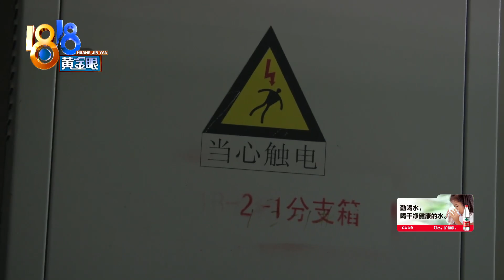【1818黄金眼】电器突然发出异响，零线接到邻居家里？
【电器突然发出异响 零线接到邻居家里？】前段时间，赵女士家里的各类电器突然发出异响，随后有些电器就不能用了，查了查原因，发现自家的零线竟然接到邻居家去了！这六年来，两家人都在正常用电，一直相安无事，他们不知道的是，一旦一方家里有事关掉总电源，另一家就要遭殃。

新闻标签：